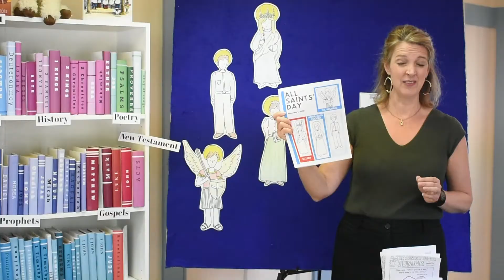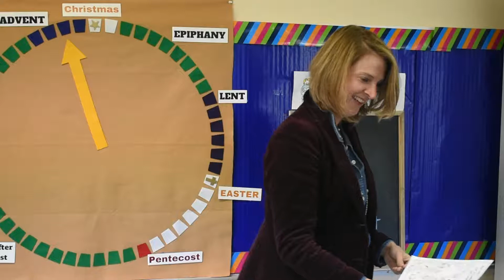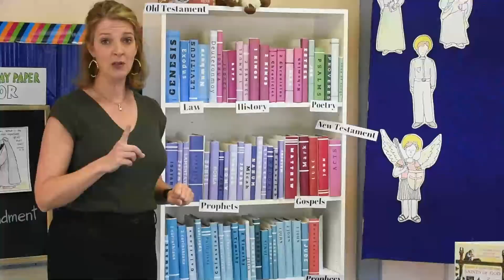The 2020 Annual Report.... A Blooper Reel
Here is a special collection of various attempts at recording over this past year that didn't, you know, go so well.